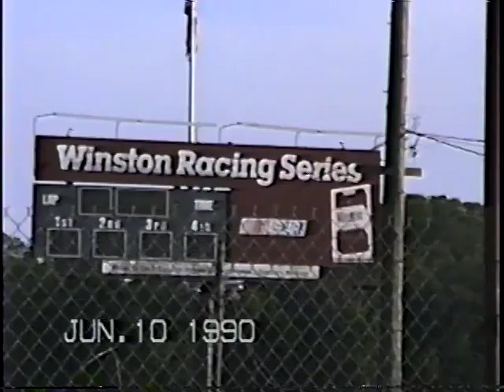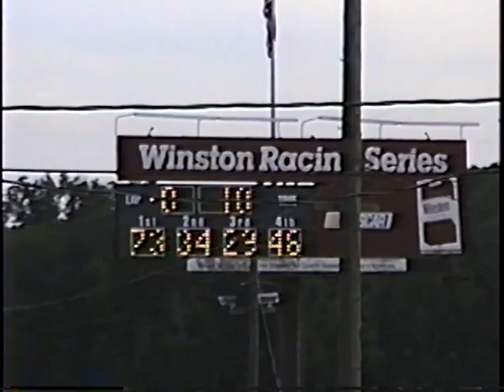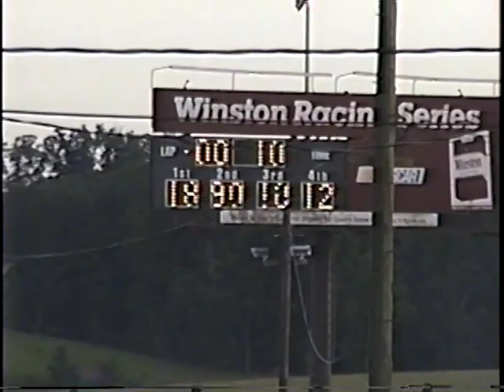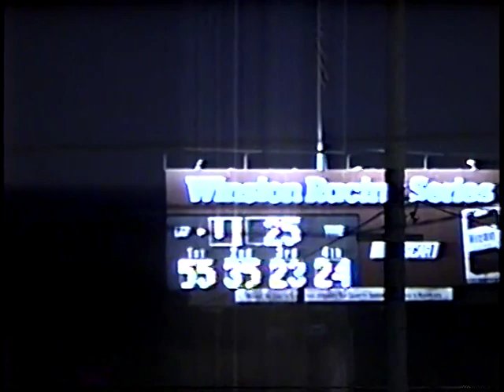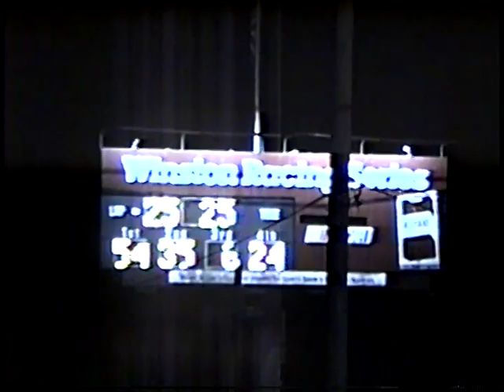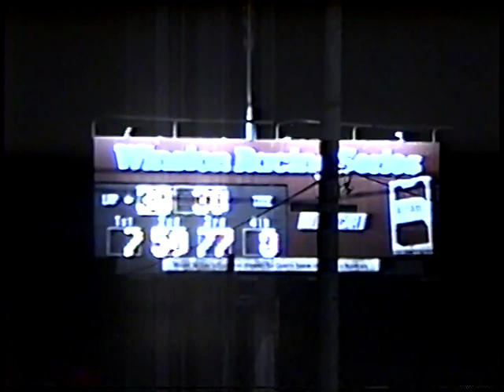Quincy Raceway 6-10-90